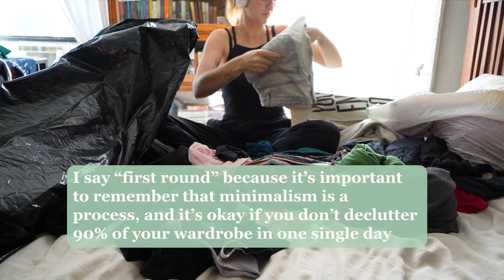decluttering my entire bedroom + wardrobe || my minimalism journey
do you need some guidance on where to even start when it comes to decluttering and attempting to dive into minimalism? in this video I lay out clear steps and questions to ask yourself when you've decided to declutter your bedroom and wardrobe. let's declutter our rooms together and free ourselves from our excess possessions!!

just remember that the decluttering process for minimalism doesn't happen overnight, and my room still doesn't look like a perfect scandinavian postcard, but I'll be sure to keep you guys up to date on how everything is looking and feeling as time goes on!

Goodwill, American Cancer Society, local charity/thrift shops, etc.

SELL YOUR THINGS:
Ebay, Facebook Marketplace, Craigslist, Vinted, Mercari -- use code GVYFNZ when you sign up with my link)
Buffalo Exchange, Plato's Closet, pawn shops, etc.
garage/trunk sale

Hello my beautiful sunshines! Welcome to this little corner of the internet, where I will be sharing the ups and downs of life and how to attempt to get through it in one piece. I’ll be sharing life advice, minimalism tips, routines, vlogs, houseplant help, and anything else I think you would benefit from! Life is messy and unpredictable, and learning how to manage these hurdles is the first step to leading a happier and more intentional life. I just wanted to create a safe space for us to unwind, and allow you to leave here feeling more inspired than when you arrived.

Grace